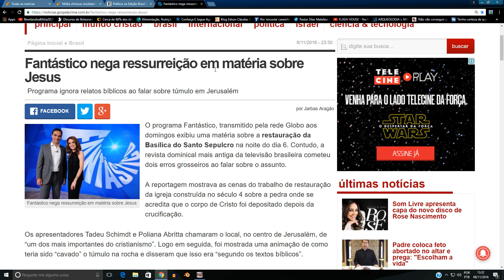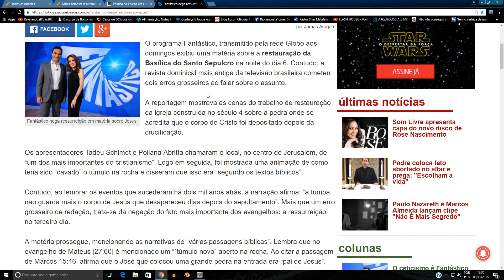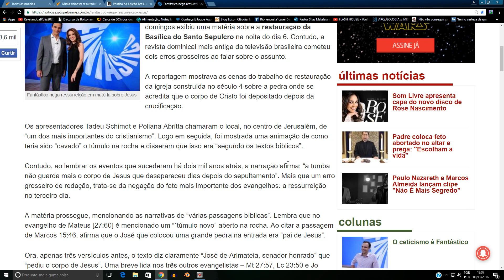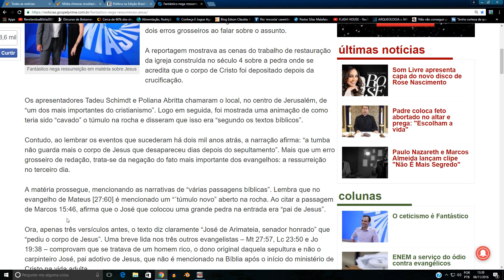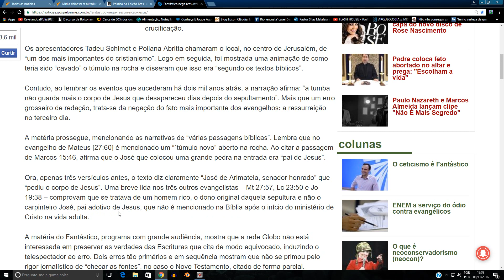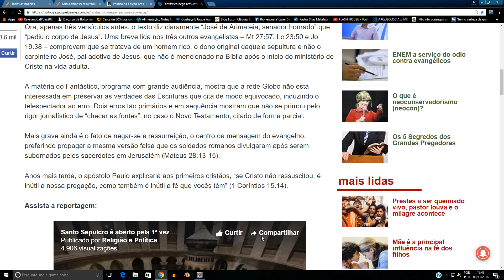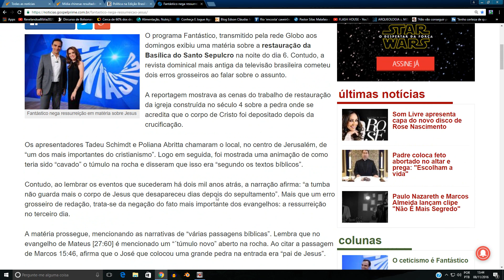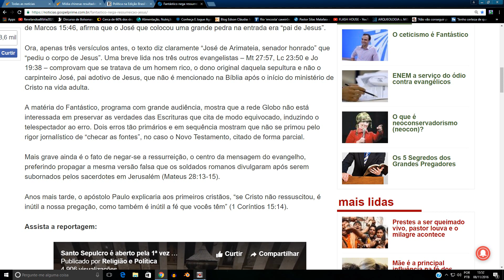Fantástico NEGA Ressurreição de Cristo